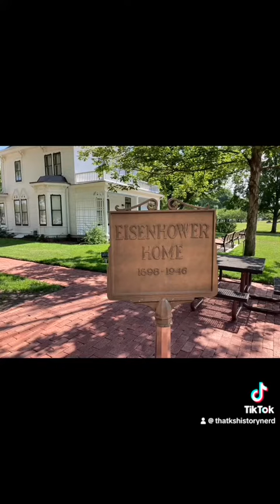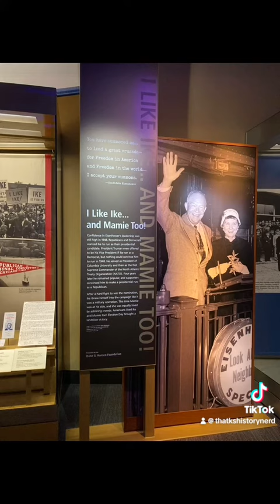Kansas Tourist Tuesday #6 (2023) - Dwight D. Eisenhower Presidential Library & Museum in Abilene, KS